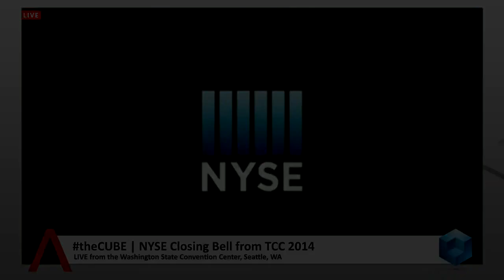NYSE Closing Bell - Tableau Conference 2014 - theCUBE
NYSE Closing Bell at Tableau Conference 2014

If you’re a data enthusiast looking for the next big event, head to Seattle, WA for this year’s Tableau Conference. Kicking off this week, the five-day conference will be held at the Washington State Convention Center. We’ll have live event coverage today and tomorrow, with exclusive interviews from our roving news desk, theCUBE.

Tableau Conf. promo

Watch LIVE coverage here, on SiliconANGLE.tv

Attendees can expect to learn ways to leverage their investments in data analytics, discover what’s next in business intelligence, and expand their network with like-minded individuals.

So what’s new with this year’s conference?

First off, the name has changed.  In the past, the event was the Tableau Customer Conference, but it’s been updated to the Tableau Conference. Dropping “Customer” from the event name is indicative of the growth Tableau has experienced in the last year, exceeding analyst expectations last quarter and bringing in a reported 2,200 new users.

“One of the things Tableau is known for, when you go to these events, the customers are thrilled with Tableau – it’s like a revival, they love Tableau,” Wikibon Principal Research Contributor Jeff Kelly said in his Tableau Conference 2014 Preview. Over time, Kelly has asked customers why they love Tableau so much, and users have been consistent with their answers: aside from solid products, Tableau is responsive to customers’ needs and new feature requests, like support for Mac OS. But Kelly is curious as to whether Tableau can keep up that level of hands-on customer support as the company rapidly grows.
For attendees

This year is pegged as one of the largest Tableau events, featuring 220 breakout sessions, 50 hands-on training sessions, 7 engaging keynote speakers and more.

Speaking of keynote speakers, if you’re a fan of the revived television program “Cosmos: A Spacetime Odyssey”, you’ll be delighted to know that its host Neil deGrasse Tyson is one of the featured speakers at Tableau’s event.  Other keynote speakers include data visionary Hans Rosling, author of “Brain Rules” Dr. John J. Medina, CEO and co-founder of Tableau Software Christian Chabot, CDO and co-founder of Tableau Chris Stolte, and bestselling author of “Liar’s Poker,” “Moneyball,” and “The Blind Side” Michael Lewis.